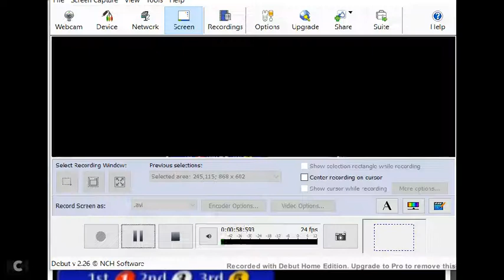French Deluxe T1 05 02 2021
My best girl is back !